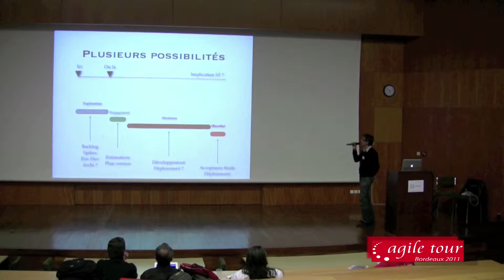ATBDX 2012: Bordeaux Teaser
Opening Film